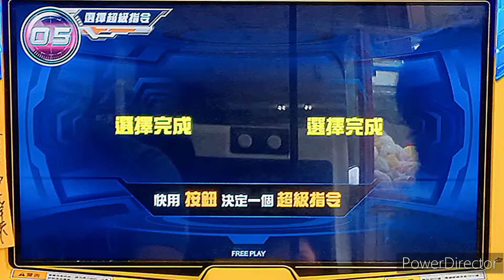【機甲英雄-機鬥勇者】新興模型玩具店 店鋪賽 5星-神斬武聖 vs 5星-玄武機神 | 冠亞賽